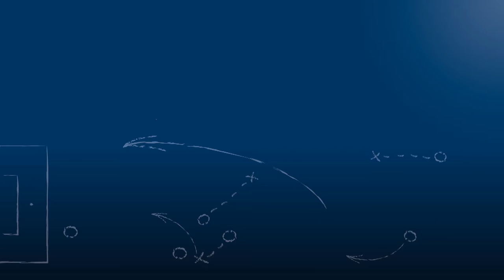Rouven Müller - ASV Durlach - zum Spiel vs. SpVgg. Durlach-Aue, FuPa.tv-Interview, 12.3.2017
Rouven Müller, Trainer des ASV Durlach, im FuPa.tv-Interview zur Begegnung ASV Durlach - SpVgg. Durlach-Aue am 18. Spieltag der Verbandsliga Nordbaden 2016/17.